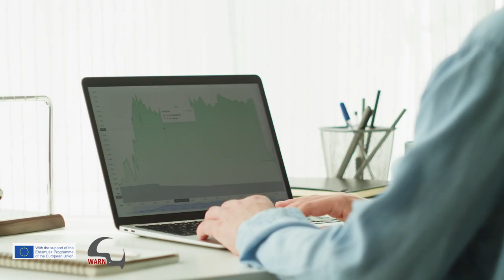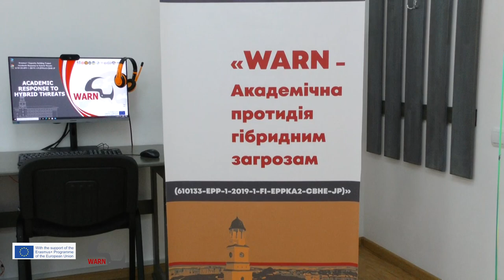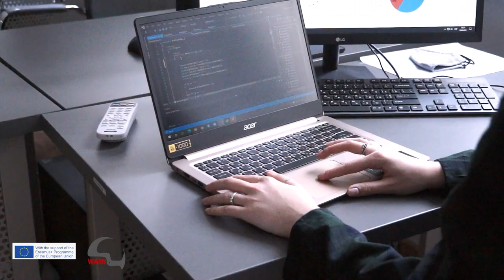Освітньо-професійна програма: Політологія